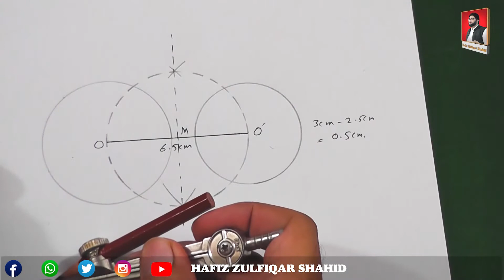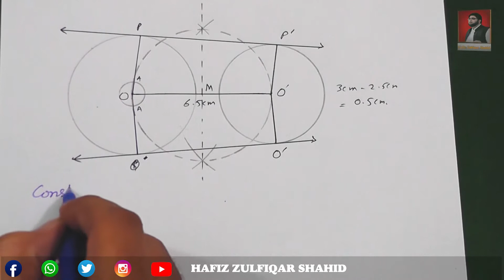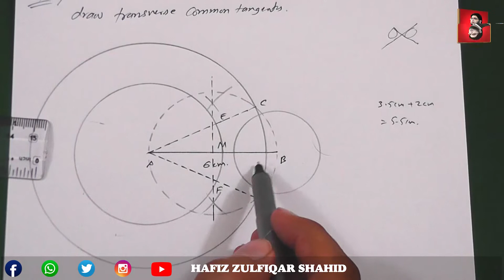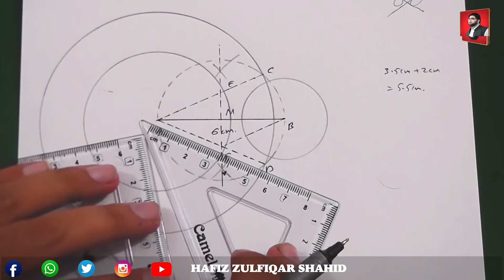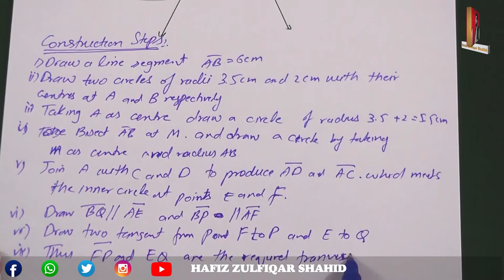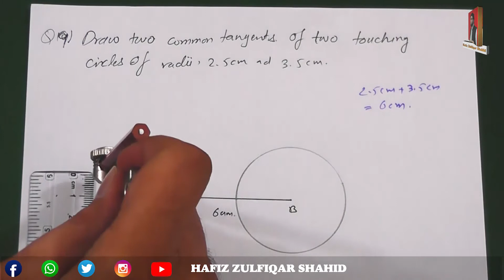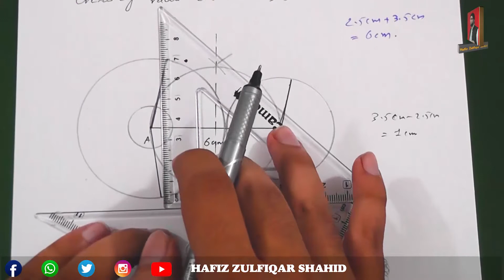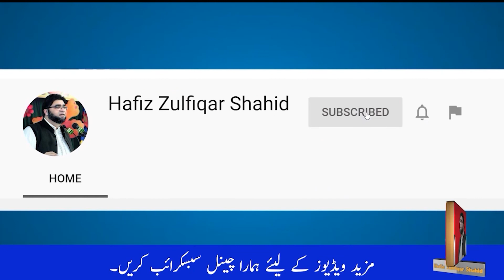Grade 10 | Math (Science Group) | Unit No 13 {Practical Geometry} Ex 13.3